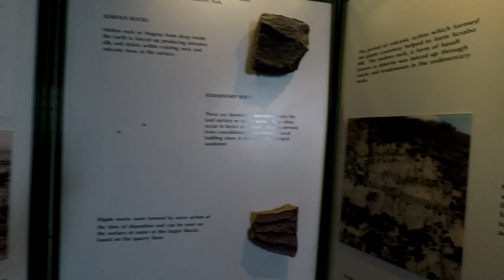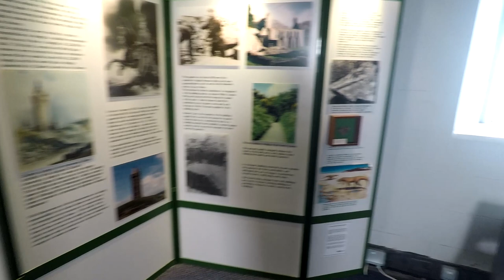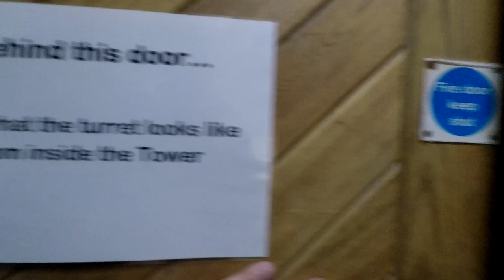A Tour Of Scrabo Tower | County Down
Scrabo Tower is located to the west of Newtownards in County Down, Northern Ireland. Built in the 1850s as a memorial to the Marquess of Londonderry it was originally and formally known as the 'Londonderry Monument'. The turreted tower is a noted landmark and stands 540 feet (160 m) above sea level and is 125 feet (38 m) high.
The landmark, which is visible from most of north Down, was built above Newtownards in 1857 as a memorial to Charles Stewart, 3rd Marquess of Londonderry who was one of the Duke of Wellington's generals during the Napoleonic Wars. The 3rd Marquess, or "Fighting Charlie" as he was also known, inherited the title and family seat of Mount Stewart after his brother, the 2nd Marquess, committed suicide. The 2nd Marquis is better known as Viscount Castlereagh, the politician who served a term as Britain's Secretary of State for Foreign Affairs.
The tower houses two floors of displays, with access to a viewing level via a climb of 122 steps. In April 2014, the Northern Ireland Environment Agency said that the tower had suffered "serious water ingress", which had damaged the electricity supply, and citing concerns for visitor safety, advised that the tower would close to visitors. By 2015, the tower opened occasionally, and by July 2017 was fully reopened to the public.
Scrabo Country Park, in which the tower stands is also open to the public, and has several woodland walks and parkland through Killynether Wood. The view from the hill extends across Strangford Lough, scattered with its many islands, to the Mountains of Mourne and the Scottish coast. Scrabo Golf Club is overlooked by the tower and park.